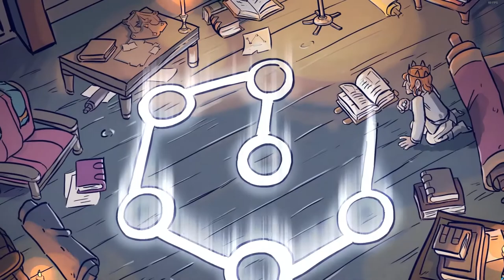Let's Play Mages of Mystralia #01 - Auf nach Haven [PC Gameplay German]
Part #01 des Abenteuer-RPG Mages of Mystralia.

Ton wird gefixed in den nächsten Folgen!

Let's Play Mages of Mystralia Deutsch Lets Play Mages of Mystralia Gameplay Walkthrough

«Mages of Mystralia»
Ein Action Abenteuer von Borealys Games (2017)

In einer Welt der Magie ist dein Verstand deine stärkste Waffe. Erlerne die Arten der Magie und entwickle deine eigenen Zaubersprüche, um Feinde zu bekämpfen, durch trügerisches Terrain zu steuern und Unrecht in Recht zu verwandeln im Königreich von Mystralia.

«LET'S PLAY Mages of Mystralia»
Kommentiertes Gameplay Video von TheCrafti (2017)